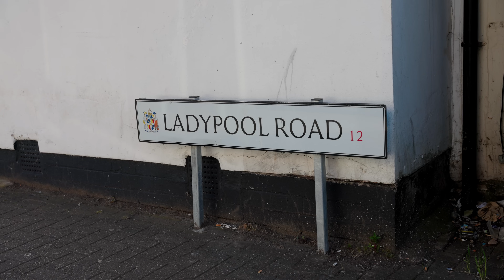Holy Smokes Are Doing BBQ PROPERLY In Birmingham